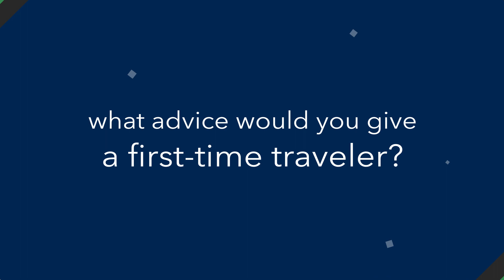A chance meeting at Customs leads to a Travel Nurse Team-up | The Atlas Life | Atlas MedStaff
After a fun-filled TravCon, Travel ER Nurse Bailey and a group of nurses decided that seeing each other once a year wasn't enough, they decided to meet up in Mexico. The original six nurses turned into thirty.

Before the trip began, little did she know while waiting in customs, Bailey would run into a Travel Nurse who would eventually become her Travel Nurse Recruiter in Brad McDonald.

In Brad, she has found comfort in knowing that he is going to be there to help her through every step of the process and get Bailey where she needs to go, even if it means trying to find a place for 3 Travel Nurses traveling together. Now that's a rock star moment.